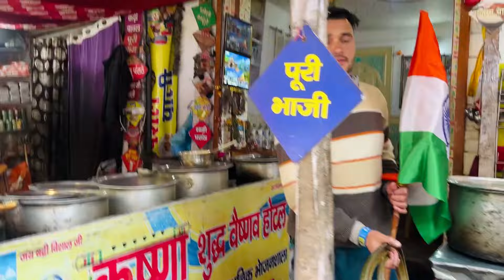Badrinath Dham Darshan || Badrinath yatra || Badrinath Temple || Chardham Yatra 2024 🛕🙏🛕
Music Credit
Channel name : Ncv-No Copyright Vibes @NO_COPYRIGHT_VIBES